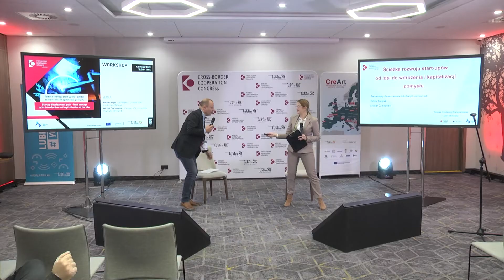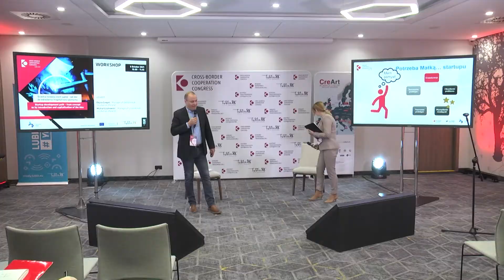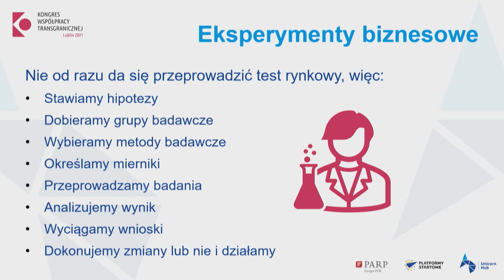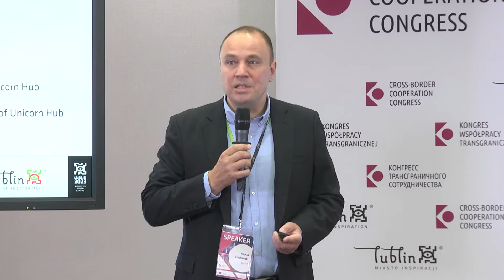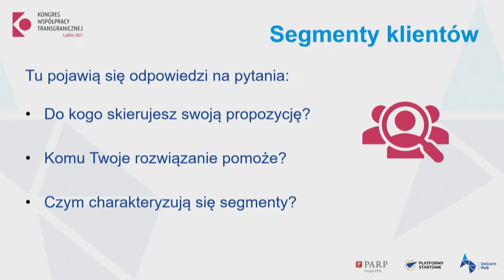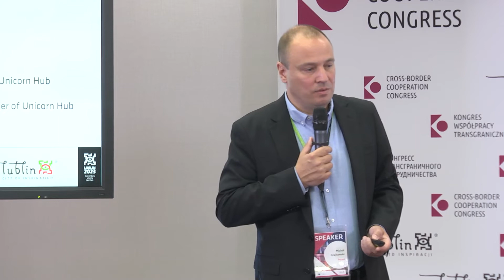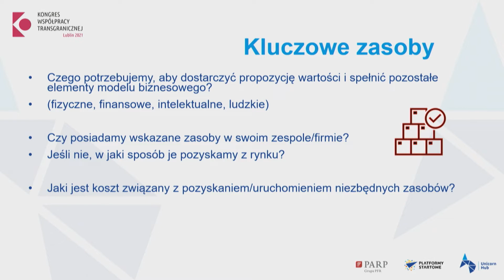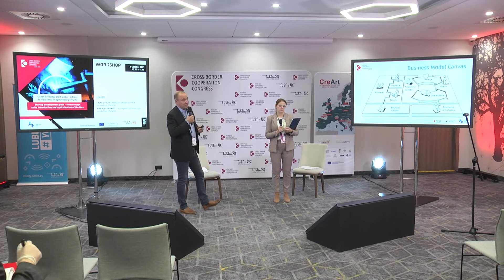Ścieżka rozwoju start-upów – od idei do wdrożenia i kapitalizacji pomysłu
WARSZTAT

Trenerzy:
Edyta Gargaś – manager inkubacji Unicorn Hub (Polska)
Michał Czajkowski – manager inkubacji Unicorn Hub (Polska)

Posiadanie świetnych pomysłów na innowacyjny biznes, nie zawsze oznacza, że pomysłodawcy wiedzą jak go wprowadzić w życie. Z drugiej strony, innowacyjne pomysły nie zawsze przekształcą się w rentowny biznes. Zanim firmy wejdą na rynek, muszą zostać właściwie ukształtowane i wyposażone w odpowiednie narzędzia. Dlatego, też tak istotny jest proces inkubacji start-upów przez doświadczonego menedżera. Warsztat będzie opierał się na mechanizmach wsparcia rozwoju start-upu: tj. założenie startupu, pozyskiwanie finansowania dla startupu (inwestorzy, aniołowie biznesu, venture capital), zarządzanie rozwojem startupu, strategie rozwoju startupu, czy też priorytety w zarządzaniu w poszczególnych fazach rozwoju startupu. Warsztat będzie miejscem wymiany i przekazywania doświadczeń związanych z rozwojem a także rodzajami wsparcia jakie otrzymują młodzi przedsiębiorcy na początku swojej przygody z biznesem.